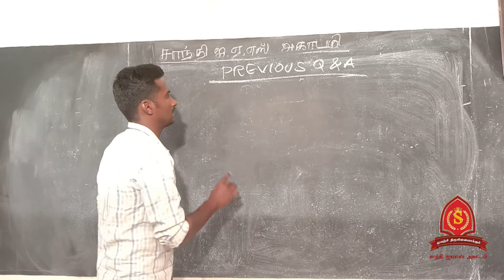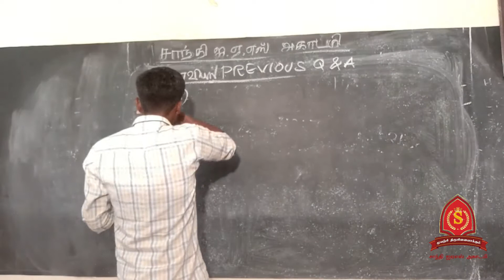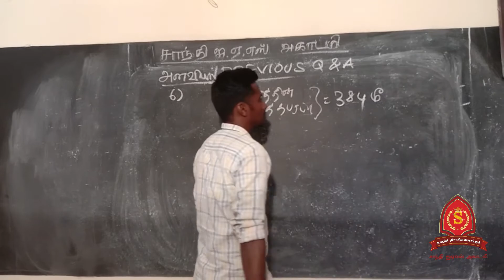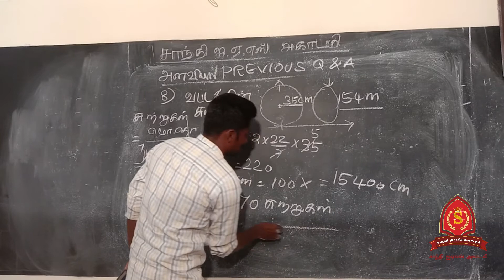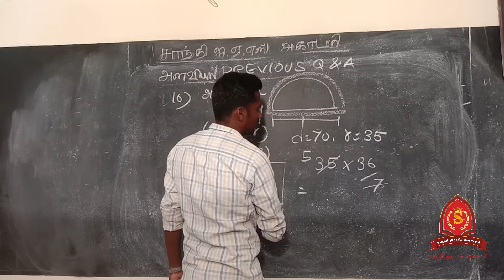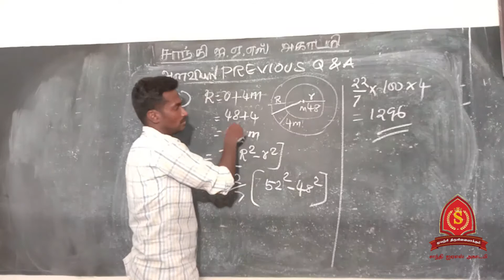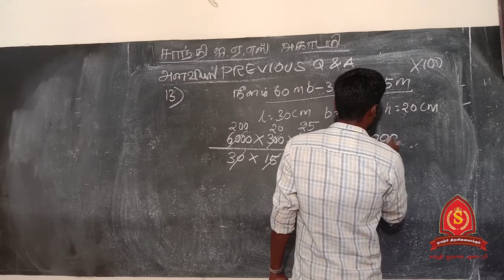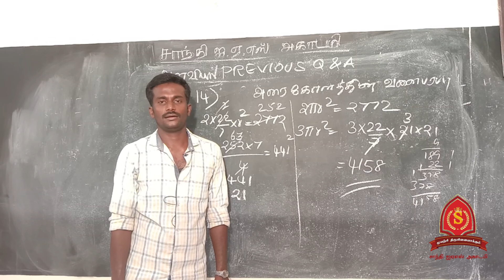TNUSRB, TNPSC, SSC, RRB கணிதம் - அளவியல் Previous Year Question Paper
TNUSRB, TNPSC,  SSC, RRB  கணிதம் Youtube நேரலை - அளவியல்  Previous Year Question Paper  - பகுதி 8 shanthi ias academy Tnpsc